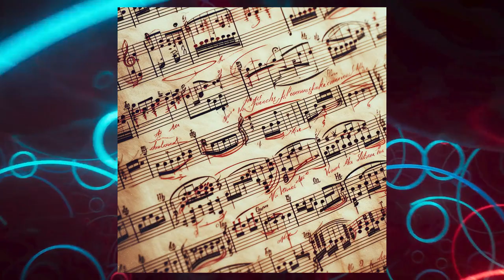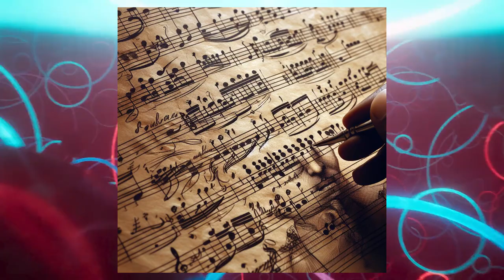Mozart - Andante From Piano Concerto No. 21 KV 467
Piano Concerto No. 21 in C major, K. 467, is one of Mozart’s most famous and popular works. He composed it in 1785, when he was 29 years old, and premiered it himself as the soloist. The concerto has three movements: a majestic Allegro maestoso, a lyrical Andante, and a lively Allegro vivace assai. The second movement is especially well-known for its beautiful melody, which was used as the soundtrack for the 1967 film Elvira Madigan. The concerto is scored for piano, flute, two oboes, two bassoons, two horns, two trumpets, timpani, and strings.

copilot
Image Creator
images are Powered by DALL·E 3
pexels-rostislav-uzunov-55294